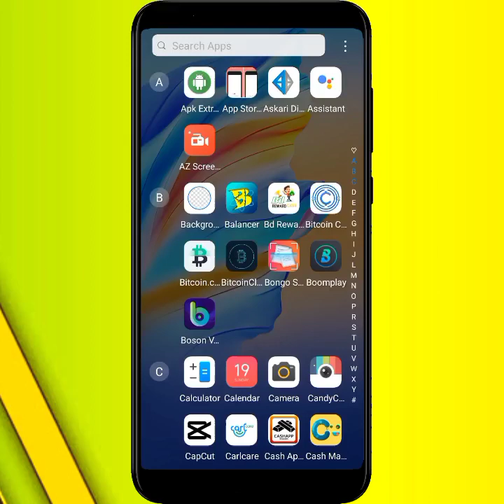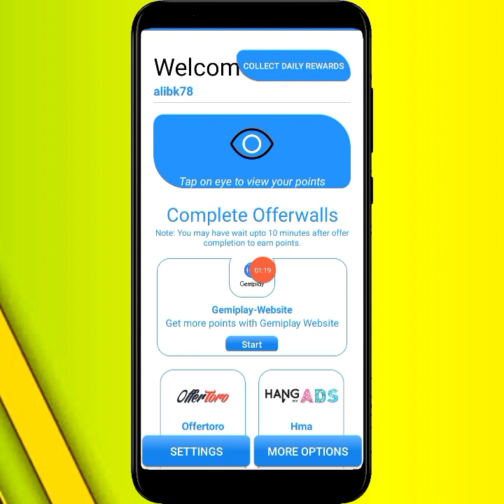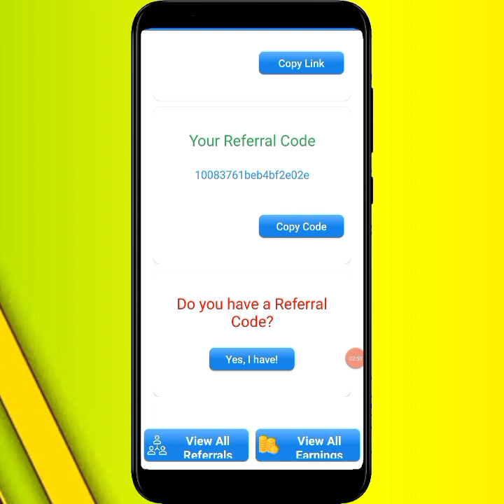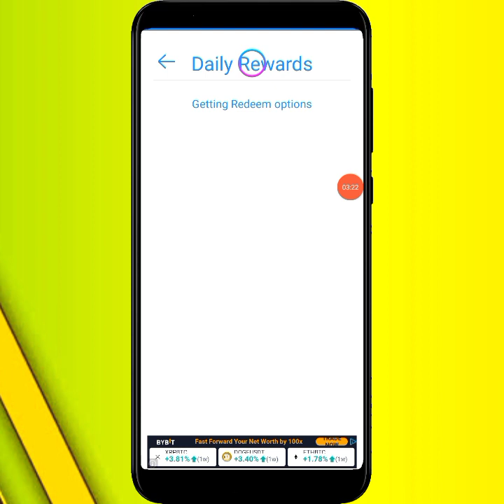how to Earn money from GamiPlay App in 2022 || Online earning App in Pakistan